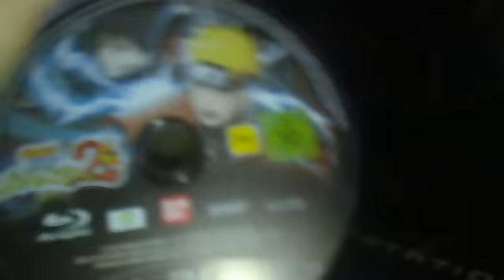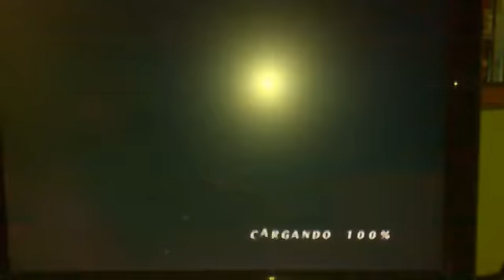Naruto Shippuden Ultimate Ninja Storm 2 PS3 No BD